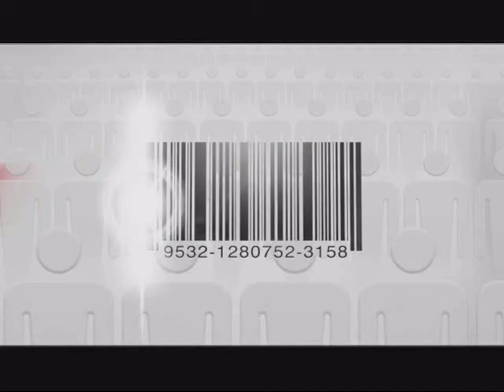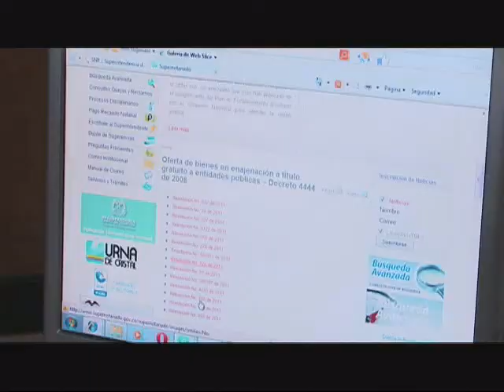Restitución de tierras